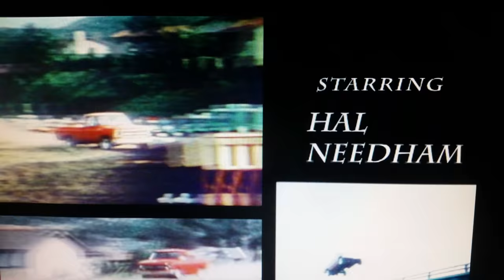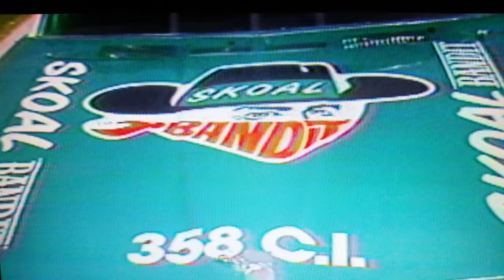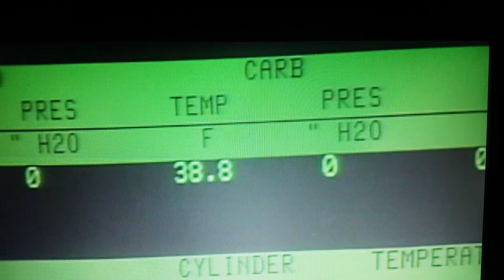How the Skoal bandit came to be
Harry gant Skoal bandit